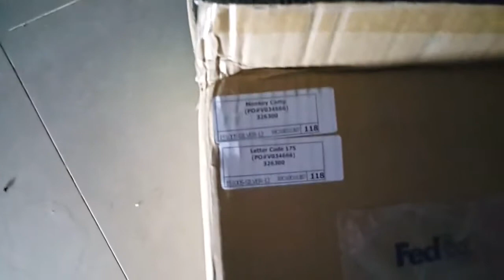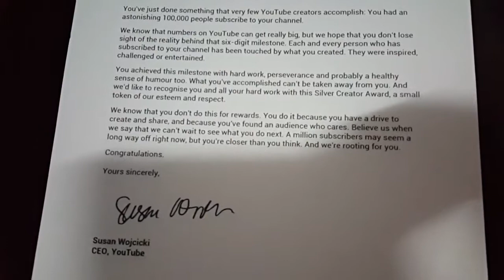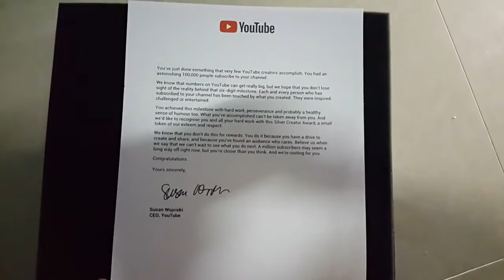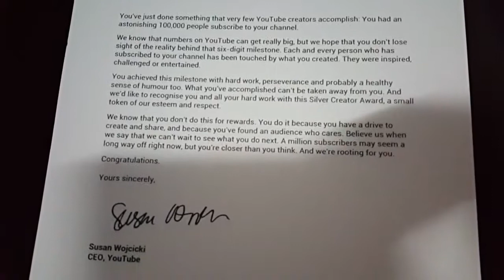Thank all beloved Subscribers, Now we have receive silver play button, Thanks for support